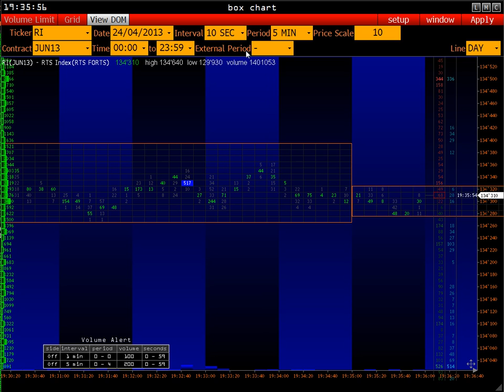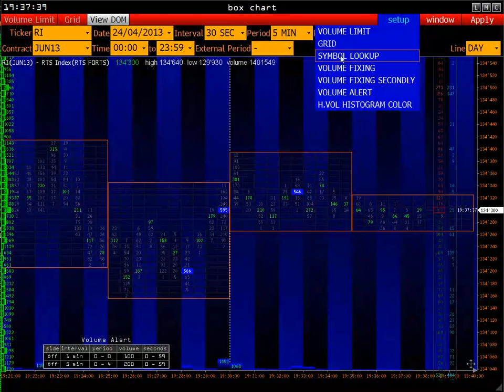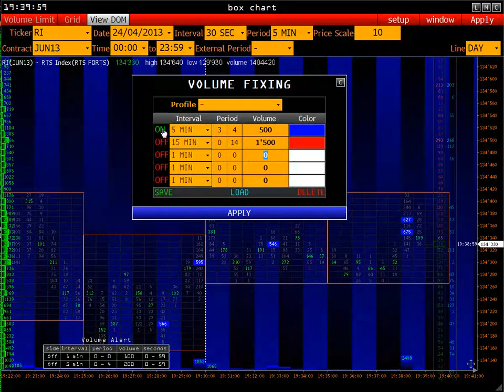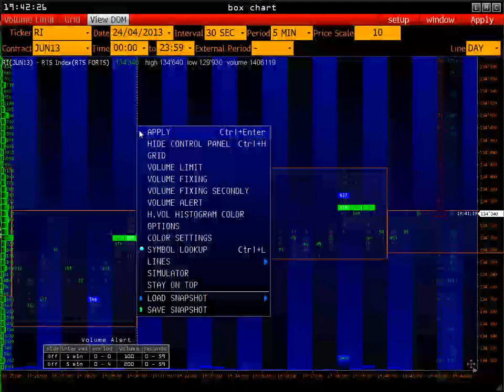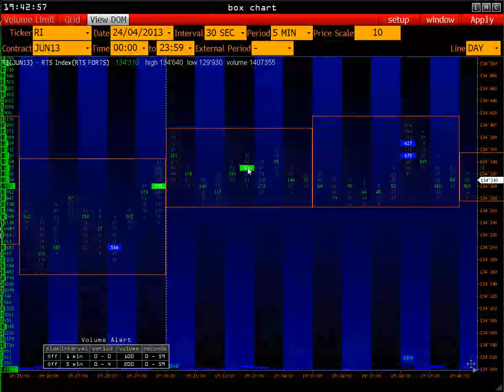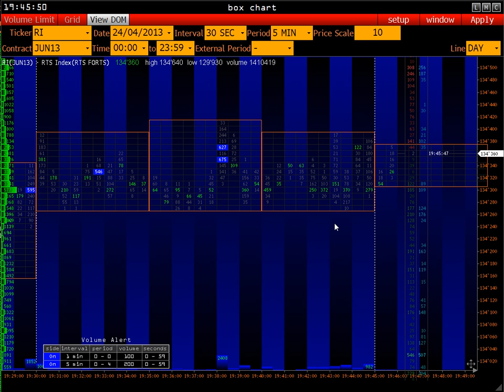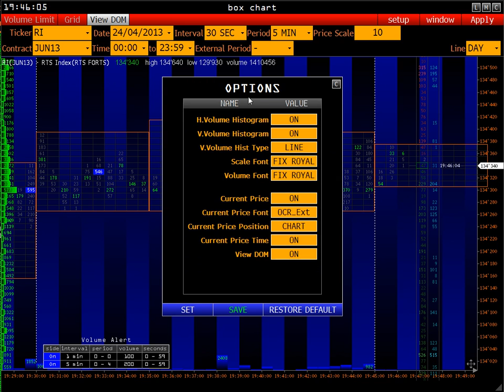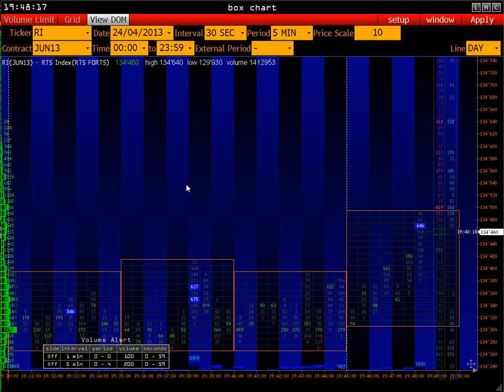Box Chart Volfix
Инновационный график визуализации объема, наследующий основные принципы структуризации данных, и оснащенный самой современной системой фиксации данных. Предназначен для максимально точного входа в рынок. На графике реализован модуль, отображающий глубину рынка (отложенные ордера). Модуль визуализирован в инновационном формате, и существует только в платформе Volfix.NET.